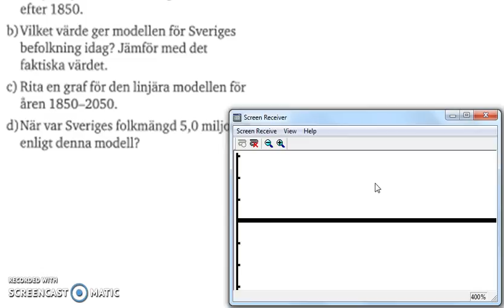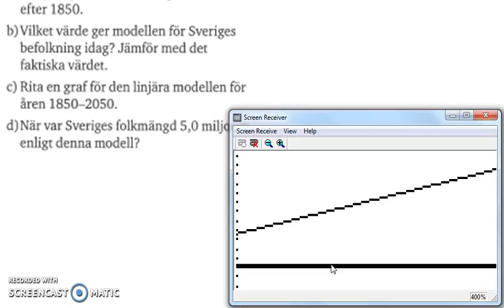Matematik 5000 Ma 2a Kapitel 1 linjära modeller 1374